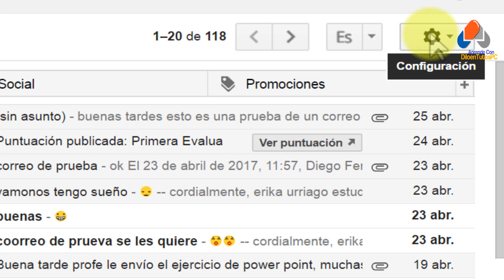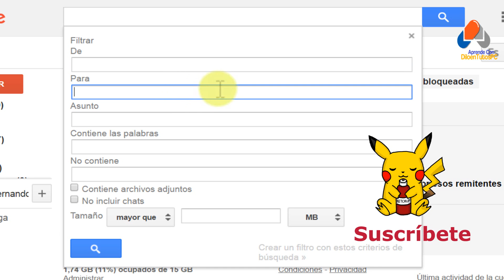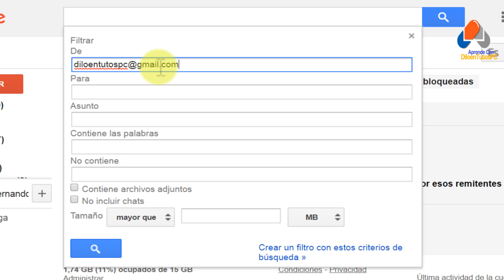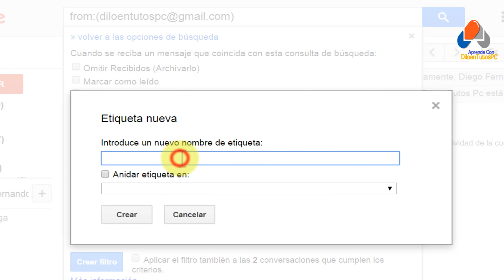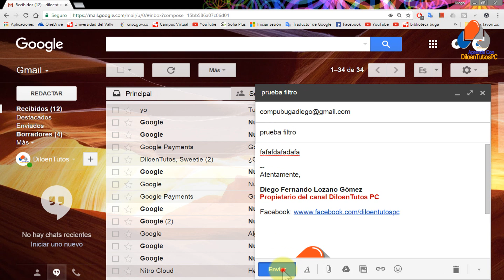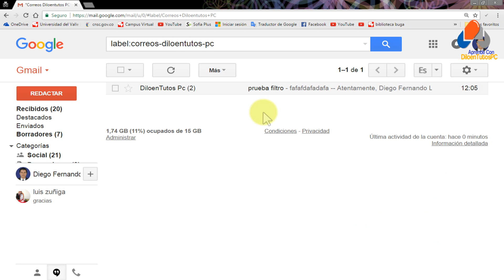Como crear filtros para tus correos en Gmail - 2017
En este vídeo aprenderás cómo crear normas para filtrar tus mensajes entrantes al correo electrónico de Gmail, aplicaremos un filtro para recibir correos y ordenarlos o almacenarlos en etiquetas y de esta manera conseguir un correo de Gmail más organizado.